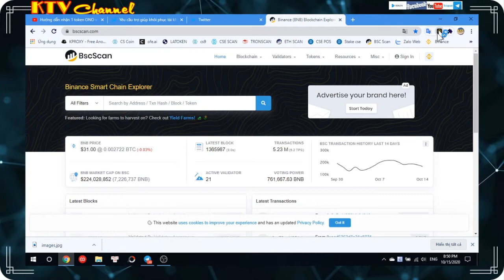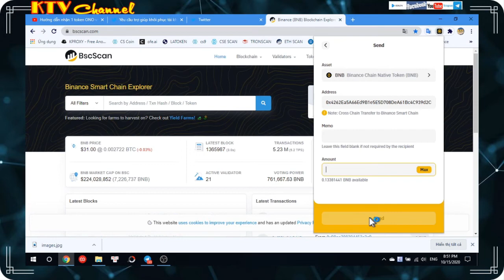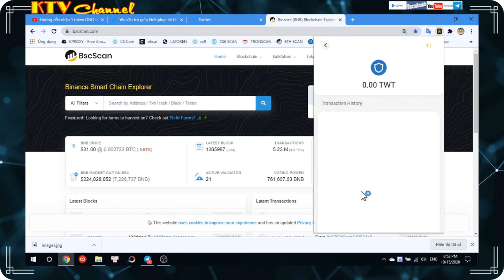Chuyển Đổi Từ Bep2 sang Bep20 (binance chain)